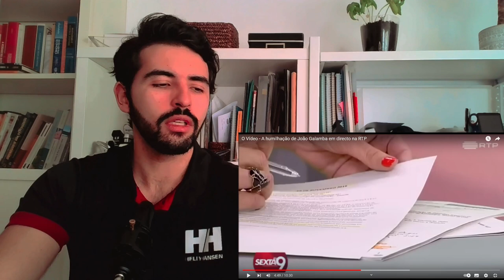JOÃO GALAMBA HUMILHADO NA RTP